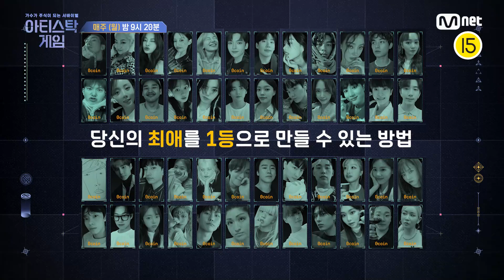[아티스탁게임 📈 주식투자 가이드] 내 최애 플레이어를 우량주로 떡상시키고 싶다면?아티스탁게임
[아티스탁게임 ] 📈주식투자 방법!
당신의 최애를 1등 우량주로 떡상시키고 싶다면..?🧐

1️⃣ 10/11부터 엠넷플러스 APP에서 가상 코인 지급받기💰
2️⃣ 아티스탁마켓 에서 최애 플레이어 주식 구매하기🎶
3️⃣ 엠넷플러스 출석🙋🏻‍♀️으로 코인 모으기👛
4️⃣ 최애 주식에 투자앤투자(x반복)하며 우상향 시키기📈

차암 쉽죠?🤓 내.손.내.투! 여러분의 투자로
최애 플레이어를 🏆상금 1억원의 우량주로 만드세요!

🔊아티스탁 마켓은 10월 11일부터 오픈됩니다!
플레이어와 시작가를 매의 눈으로 살피신 후에👀

10월 11일,
엠넷플러스 APP 아티스탁 마켓에서 만나요👋🏻